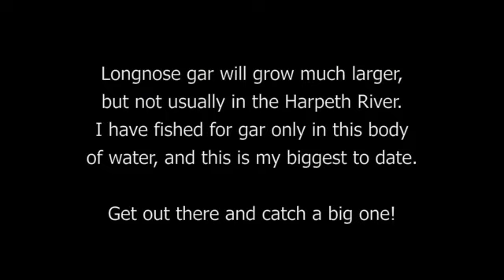A good longnose gar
Caught my biggest gar to date in the Harpeth River, a small river that flows through Middle Tennessee and is full of fish like this.  One day I may head to a lake or larger river to catch some really big gar, but this here was an afternoon well spent. 38 inches, 5lb 6oz.